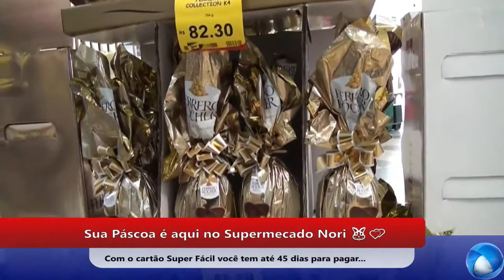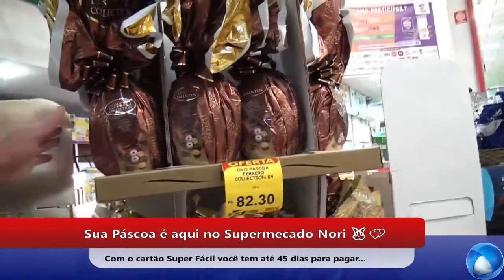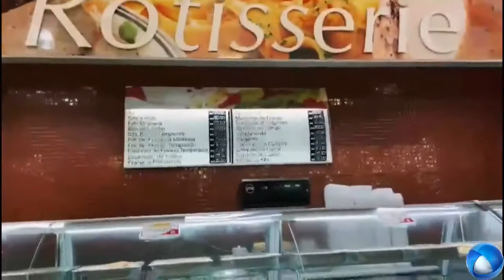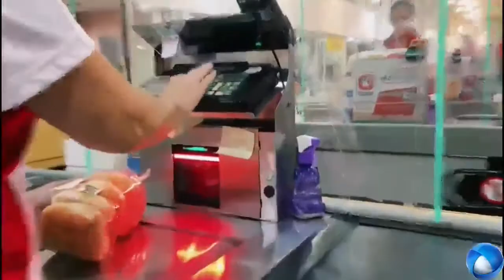Sua Páscoa é aqui no Supermecado Nori vempronori e aproveite!🐰💕